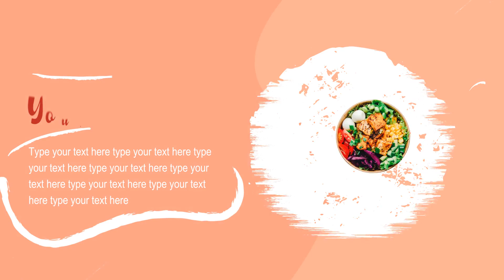Create Restaurant Food Promo Video with Professional Template - MakeWebVideo.com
Are you looking to gain more visibility for your restaurant? If so, then a food promo video is the answer to your question. These digital videos from our platform can help increase your profile and brand awareness at a meager cost. But how exactly can you create a food promo video that gets you booked?

You can access our unlimited templates by purchasing our monthly subscription plan immediately for worry-free video creation!